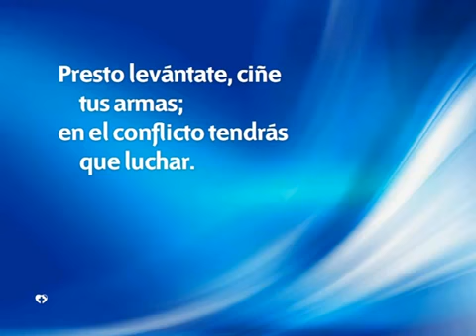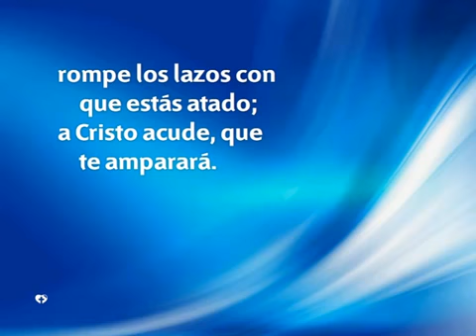505 Hijo del reino - Nuevo Himnario Adventista Cantado